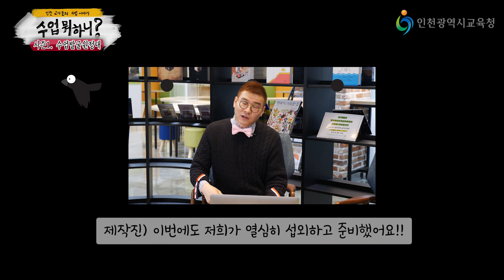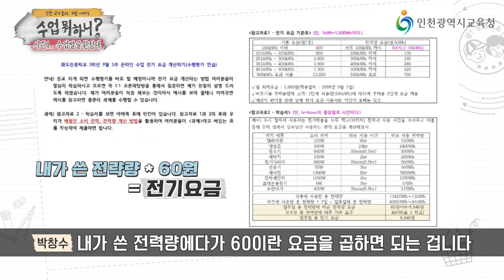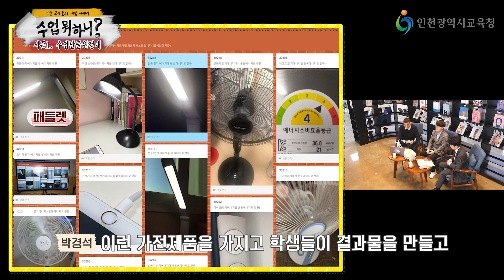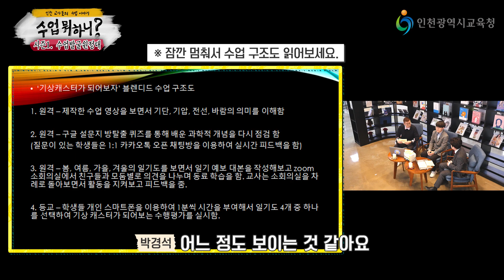[수업 뭐하니? 수업발굴 원정대 시즌1] “EP2. 우리집이 과학실?”